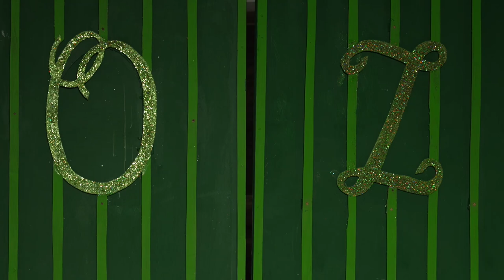The Wizard of Oz @ Queen Anne's County High School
Follow the Yellow Brick Road to the Queen Anne's County High School for "The Wizard of Oz". Make sure to join them on March 3rd, 4th, 11th, and 12th for a truly magical and heartwarming show!